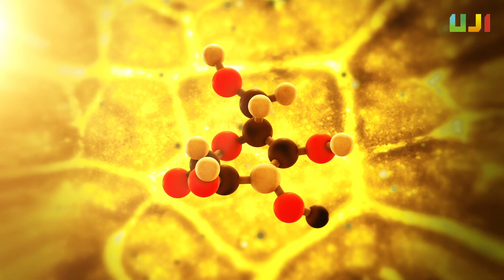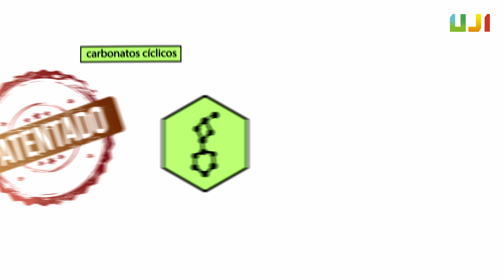A catalyst that can transform CO2 into high added value chemicals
The UJI patents a catalyst that transforms carbon dioxide into high added-value chemical products.
The Supramolecular and Sustainable Chemistry Group of the Department of Inorganic and Organic Chemistry at the Universitat Jaume I in Castelló has developed a catalyst that can transform CO2 into high added-value chemical products, especially cyclic carbonates. The technology, validated at an experimental level in the laboratory environment, seeks development and adaptation in specific applications through specific agreements and licences with companies.

Vídeo subtitulat en valencià, espanyol i anglès. Multilingüe i accessible per a persones sordes i amb discapacitat auditiva. UCC+i UJI. 2023 ciència CiènciaUJI.
Vídeo subtitulado en español, valenciano e inglés. Multilingüe y accesible para personas sordas y con discapacidad auditiva. UCC+i UJI. 2023 ciencia CienciaUJI.
Video with subtitles in English, Catalan and Spanish. Multilingual and accessible for the deaf and hard-of-hearing. UCC+i UJI. 2023